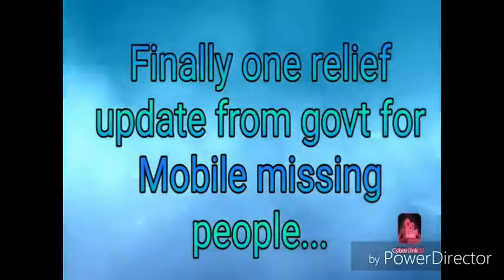Chp 118 - Final way to protect privacy in missing phone from theft...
Finally the step to protect our privacy in missed phone  is from central government and this policy   C- DOT would be launched from Aug 2019.